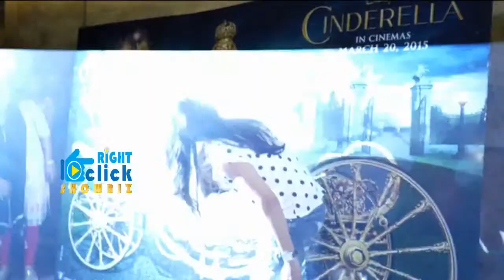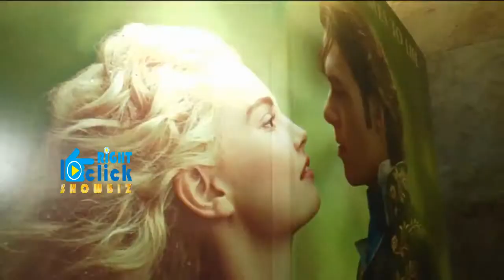Farah Khan With Her Kids Visiting Light Box | Bollywood News 2015